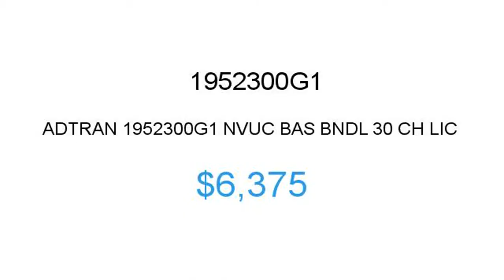ADTRAN 1952300G1 $6375 Price Reduction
1.855.CORE4
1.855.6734